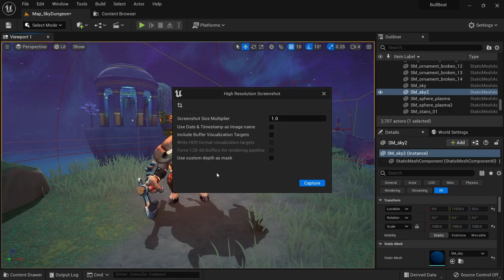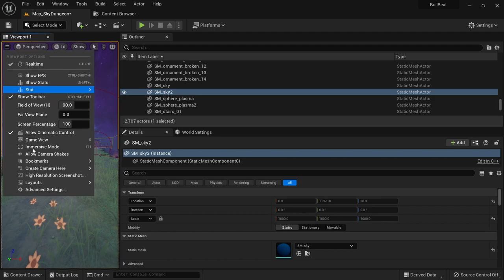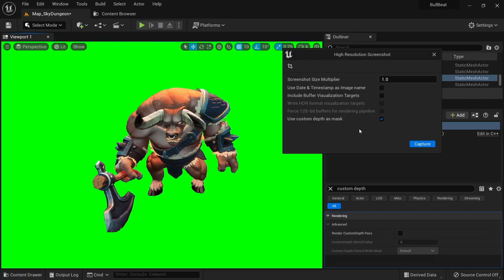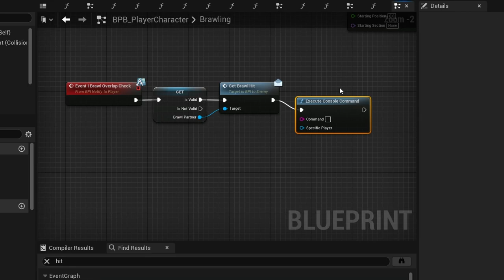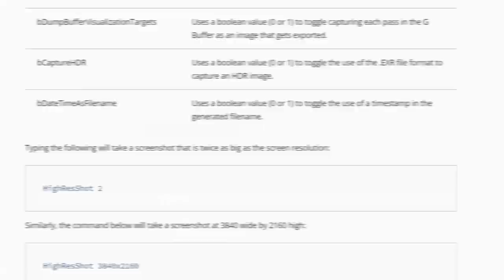How to take High Resolution SCREENSHOTS in Unreal Engine 5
Learn how to take awesome high resolution screenshots  in Unreal Engine 5. We'll check out the ins and outs of the HighRes Screenshot panel and I'll share some tips on how you can get the best screenshots in UE5.
We'll also cover how to take pictures with transparent backgrounds using the  'Use custom depth as mask' option.

Timecodes:
0:00 Intro
0:22 Taking High Resolution Screenshots
1:14 How to hide widgets during capture
1:28 Use custom depth as mask
2:07 Posing your character for Screenshots
2:45 Post Processing settings for Pictures
3:40 Take screenshots from Blueprint